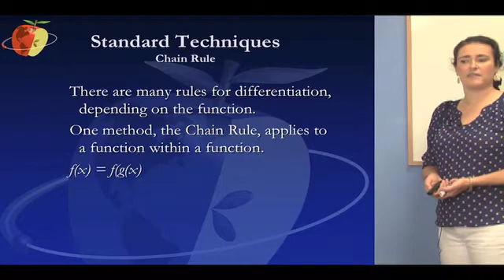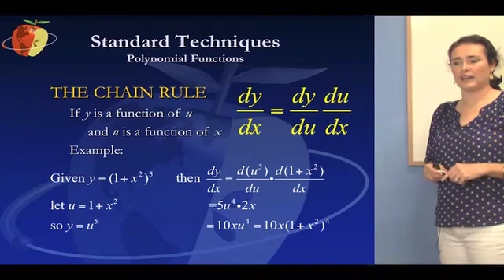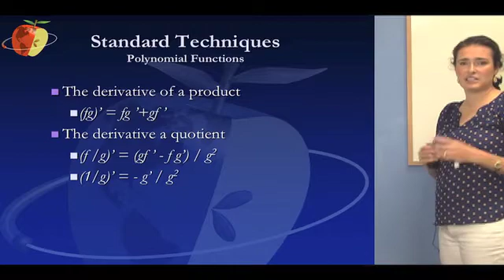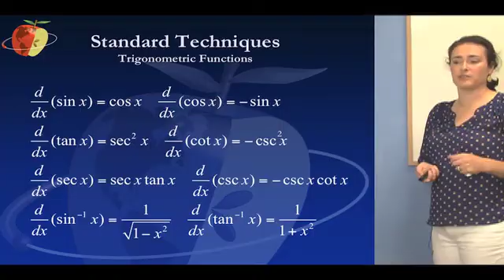CSET Math Test Prep - Subtest 3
This CSET Math Subtest 3 test prep video covers important subject matter appearing on the CSET Mathematics Subtest 3 exam. This particular video focuses on Standard Techniques for finding derivatives as well as working with common types of functions.

Our online prep programs for CSET Math Subtest 3 include Core subject matter videos like this one, which cover all areas of Calculus that you need to know for the exam, and also include interactive practice tests with "Smart-STEM" virtual tutoring that helps you with each question you missed and teaches you the specific test strategies you need to pass.

On the Teachers Test Prep website, you can also access a free CSET Math Subtest 3 Study Guide and CSET Math Subtest 3 Practice Test, which can help you get started preparing for your teacher credentialing and certification exam by assessing your strengths and weaknesses in each domain of the test.